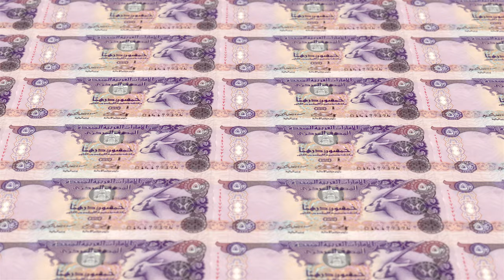Emirati Dirham United Arab Emirates Currency United Arab Emirates 50 | 4K Free Stock Videos